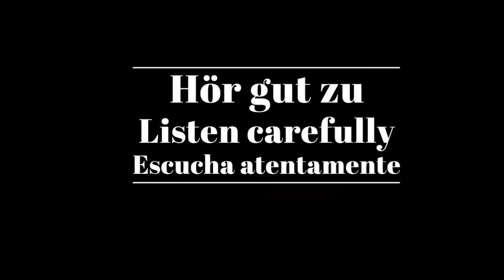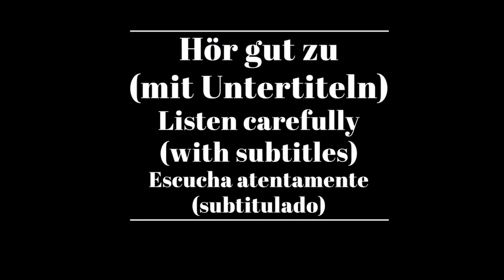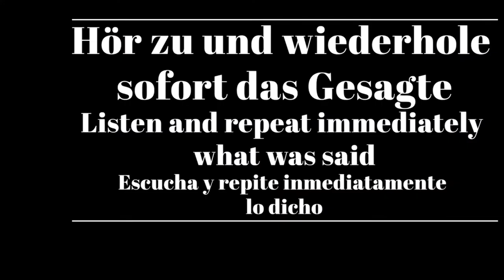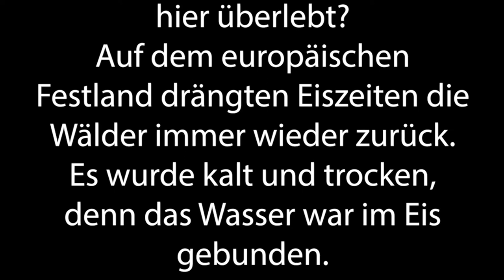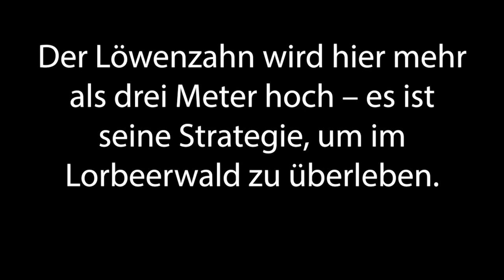Shadowing in German- Riesenpflanzen auf Madeira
Timelines:
00:10  Hör gut zu /Listen carefully/Escucha atentamente
01:23 Hör gut zu (mit Untertiteln)/ Listen carefully (with subtitles)/ Escucha atentamente (subtitulado)
02:36 Hör zu und wiederhole sofort das Gesagte/ Listen and repeat immediately what was said/Escucha y repite inmediatamente lo dicho

Text:
Auf der Insel Madeira gibt es Bäume, die auf dem europäischen Kontinent schon vor Millionen Jahren ausgestorben sind: Lorbeerbäume bis zu 40 Meter hoch.

Warum hat der Lorbeerwald hier überlebt?
Auf dem europäischen Festland drängten Eiszeiten die Wälder immer wieder zurück. Es wurde kalt und trocken, denn das Wasser war im Eis gebunden.

Auf den Kanarischen Inseln und Madeira dagegen herrschte immer ein gemäßigtes, ozeanisches Klima – perfekte Bedingen für Wälder. Hier hat so manche Pflanze einen ungewöhnlichen Riesenwuchs entwickelt, wie zum Beispiel die Glockenblume oder der Löwenzahn. Denn ohne Fressfeinde wie Rehe oder Hasen führen die Pflanzen auf der Insel nur einen Kampf: den Kampf ums Licht. Der Löwenzahn wird hier mehr als drei Meter hoch – es ist seine Strategie, um im Lorbeerwald zu überleben.

Untertitel: 2ZDF

Original video:
ZDF/Terra X/E. z. Eulenburg, I. Zink, Oliver Roetz, WENDEVARGA, Region Five